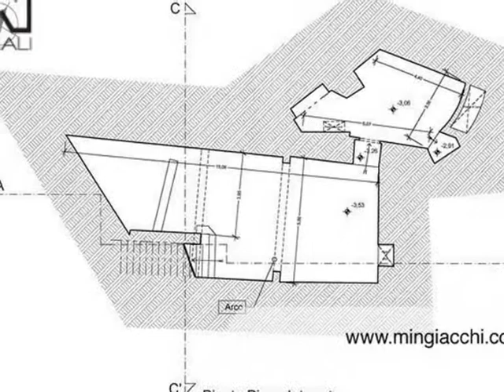Anzio Centro - Loc Comm 240Mq € 540.000 LA1201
Anzio Centro In Palazzina Storica, caratteristico Locale in corso di cambio destinazione d'uso a Commerciale di 240Mq ca disposto su 2 livelli. Al Piano terra di 140mq ca. composto da unico grande ambiente di 125mq ca. nei quali erano ubicati i bagni e da un altro ambiente di 15mq ca. già predisposto per nuova ubicazione bagni, con doppia entrata su strada e retrostante con spazio esterno comunale utilizzabile. Al Piano interrato di 100mq ca composto da unico ambiente da 75mq ca e altro ambiente da 25mq ca, collegato con comoda scala interna. Cantina di 25/30Mq al 2°Piano Interrato. Locale da ristrutturare ma possibilità di vendita già ristrutturato.